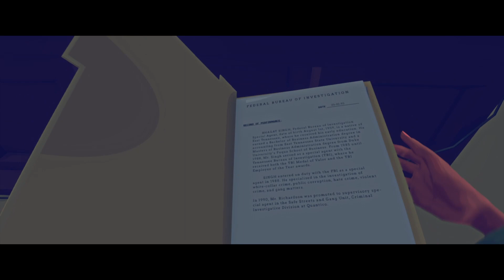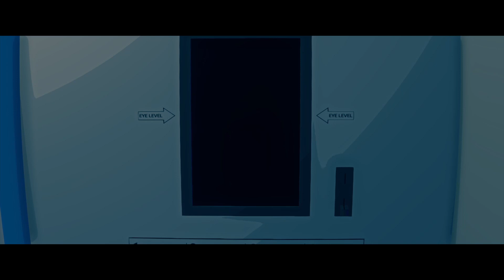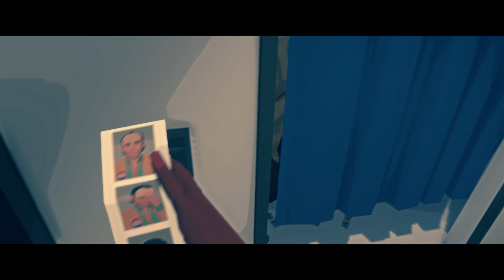Last Day | Virginia PS4 Collectible and Miscellaneous Walkthrough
Welcome to the gripping finale of our Virginia walkthrough on the PS4! In this concluding episode, we embark on an extraordinary journey through the final day, where the last pieces of the puzzle come together, and the truth is finally revealed. Prepare for an unforgettable day filled with catharsis, introspection, and a thought-provoking conclusion.

Join us as we navigate the atmospheric landscapes, encounter pivotal characters, and unravel the profound secrets that shape the narrative's climactic conclusion. We'll guide you through the intricate web of symbolism, thematic threads, and emotional revelations that Virginia presents.

Immerse yourself in the hauntingly beautiful visuals and let the evocative soundtrack stir your emotions as we reach the pinnacle of Virginia's immersive storytelling. Together, we'll uncover the final layers of intrigue, experience the profound impact of the narrative's resolution, and reflect on the profound themes that underpin the game.

Virginia is a first-person narrative-driven adventure game developed by Variable State and published by 505 Games. Set in the small town of Kingdom, Virginia takes players on a mysterious and thought-provoking journey as they assume the role of Anne Tarver, an FBI agent assigned to investigate a missing person case.

The game unfolds without any dialogue, relying on atmospheric visuals, cinematic techniques, and a captivating soundtrack to immerse players in its narrative. As Anne, players explore various locations, interact with objects and characters, and navigate through the memories and dreams of the protagonist.

Whether you've been following our walkthrough series from the beginning or joining us for this epic finale, we invite you to be a part of this transformative experience as we unveil the last secrets that Virginia holds. Grab your controller, take a deep breath, and prepare for a mesmerizing conclusion to our extraordinary journey through the captivating world of Virginia on your PS4.

Get ready to unveil the final secrets and witness the powerful culmination of Virginia's narrative in this unforgettable finale!